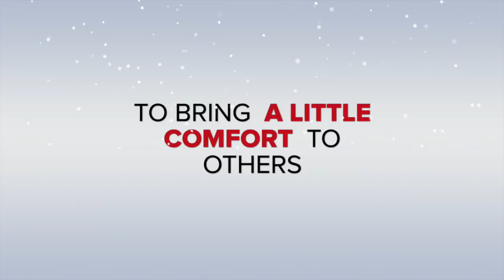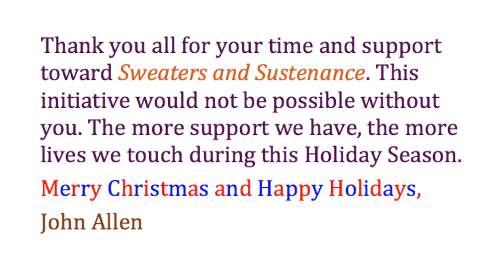Sweaters and Sustenance 2014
Sweaters and Sustenance is a growing initiative that aims to bring warmth to our nation's homeless through warm meals and gently worn winter clothes.
Please watch this minute video which documents the beginning stages of Sweaters and Sustenance this year.